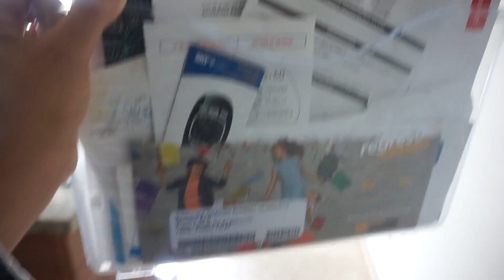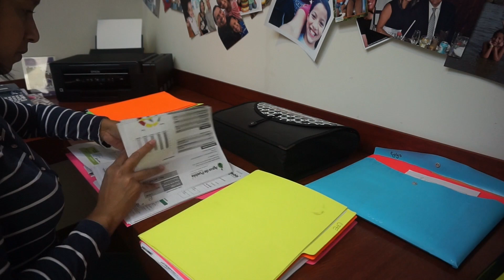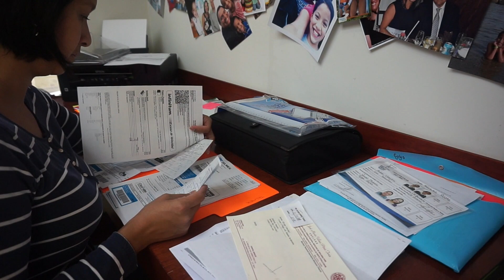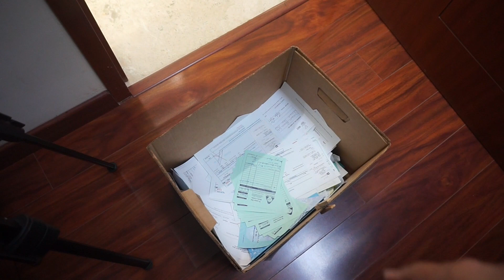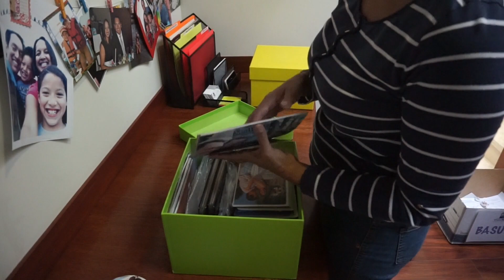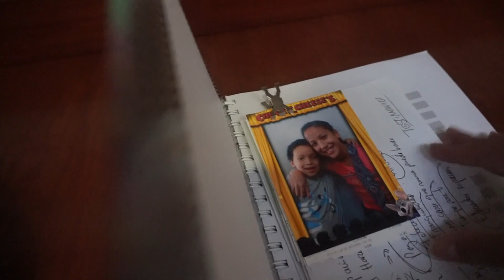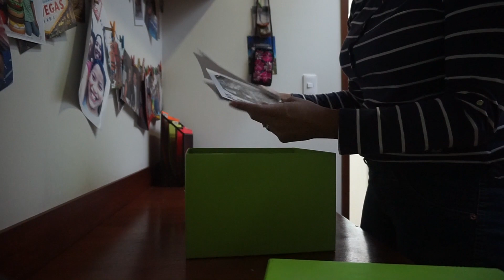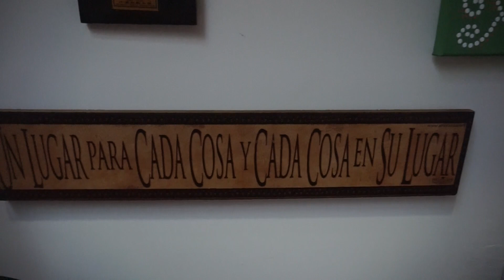30 Bolsas en 30 día en 30 min OFICINA DOCUMENTOS (día 21) - 30 bags in 30 days - CasaEglys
Quieres ver como depuramos el archivo de CasaEglys, pues sigue viendo este video. Tú como vas con tu reto de depuración?

UN ABRAZO APRETAO!!